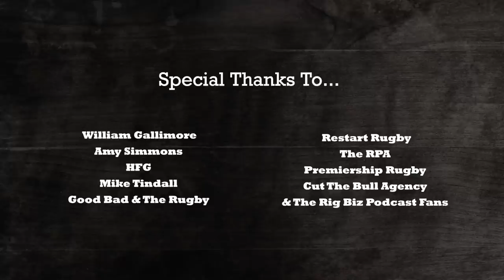Official Video - Rig Aid - It's Christmas Time (It's Time To Lash) - Buy Track Now - Link Below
Rig Aid (the largest celebrity band since Band Aid) has been formed to raise much needed funds for the charity Restart, who after a disastrous 2020 are on their knees and at risk of imploding.

Please purchase the track for merely 99p to support Restarts bid for survival & improve our chance of getting the much coveted Christmas Number 1!

Restart is the official charity of The Rugby Players Association (RPA). Restart was founded in 2001 to support professional players forced to retire through illness or injury. They provide financial and practical support to players and their families during difficult times, including help with the cost of medical treatment, rehabilitation equipment, counselling, education and career transition. Restart is also there when players need emotional support in coming to terms with losing the game they love.

Shot directed & Edited by Archie Brooksbank
Starring & Written by Archie Curzon & Freddy Clode
Featuring:
Alex Payne, James Haskell, Danny Care, Darren Gough, Jim Hamilton, Ed Jackson, Paul Olima, Jeremy Irvine, Freddie Burns, Rory Lawson,
Vicky Fleetwood, Max Evans, Eloise Hayward, Sydney Gregson, Emma Swords, Rosie
Galligan, Elliott Stooke, Henry Thomas,
Jack Walker, Josh Mcnally & Nick Abendanon
Carol Singers:
Helen Wiedemann,
Pauline Verbe & Hazel Loutsis
Music Produced By - Ross O’Reilly
Mastered By - Audio Animals
Lead Vocals - Archie Curzon
Guitar & Vocals - Freddy Clode
Keys, Vocals & Arrangement - Piers Sherwood
 Guitar & Backing Vocals - Phil Hylander
Office Cameraman - William Berner
Production Company - Bladesman Productions